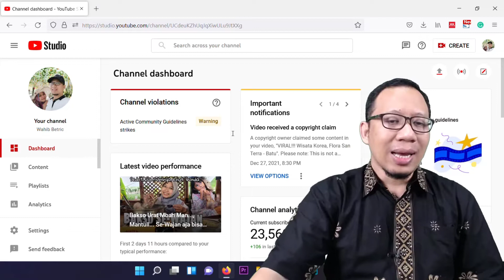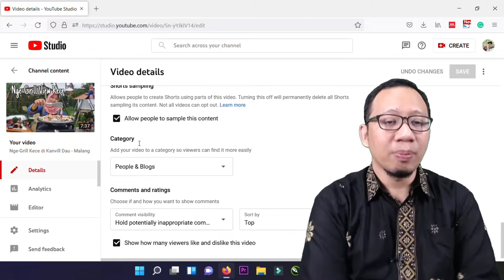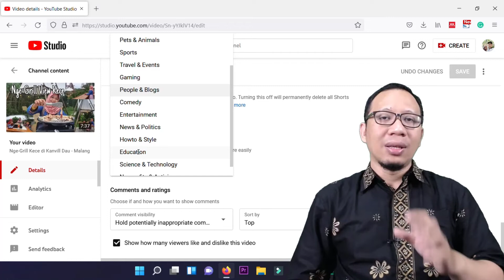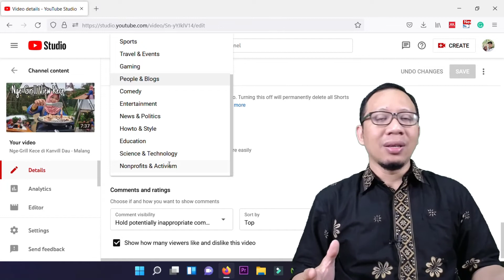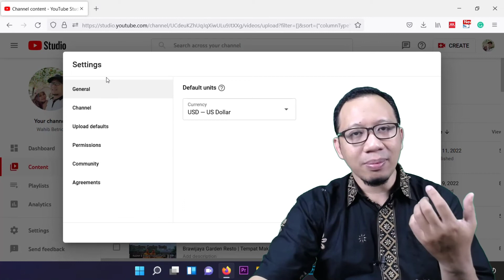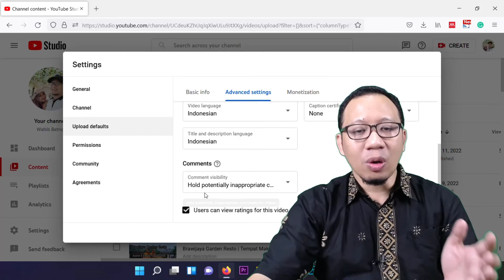Cara Setting Kategori Video Youtube agar banyak Viewers dan Subscriber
Cara Setting Kategori Video Youtube di Creator Studio agar banyak Viewers ,agar anda lebih paham kesalahan Youtuber Pemula yang mengakibatkan viewers Video Youtube anda sepi

Daftar Isi
00:00 Pembukaan
02:22 Penjelasan Kategori
04:24 Animals
09:51 How to